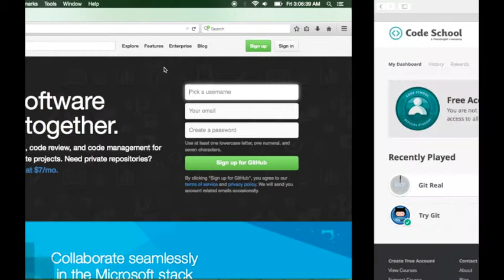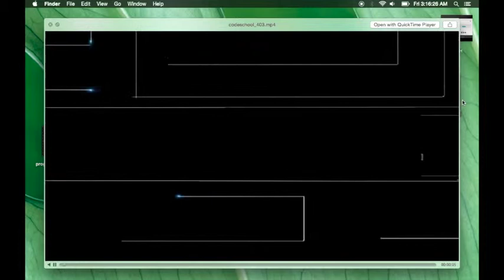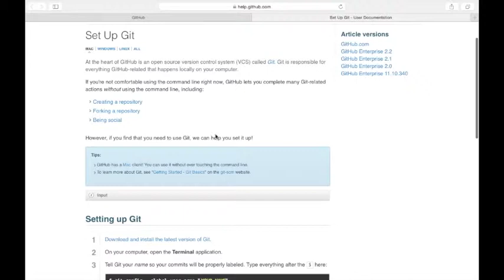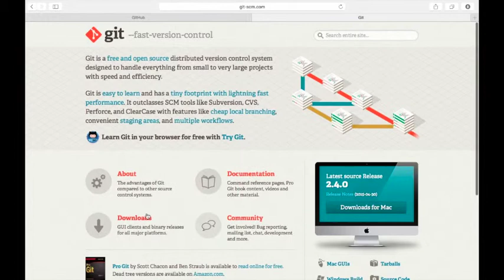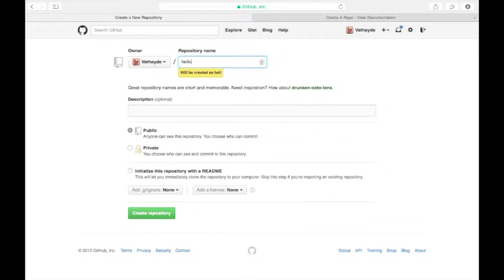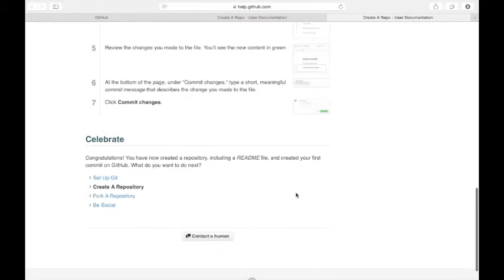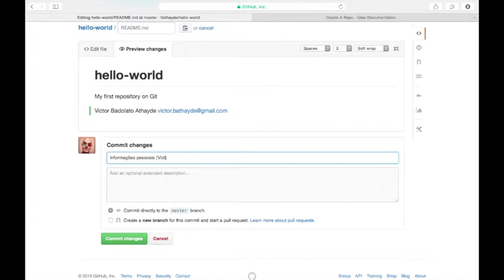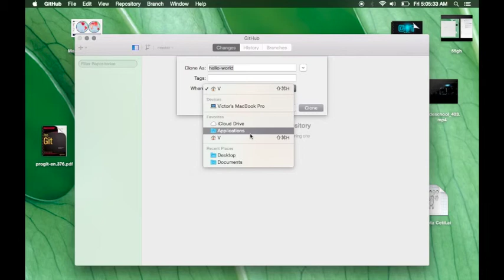GitHub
Vídeo-aula introdutória ao Git e GitHub • Parte 2

GitHub é um Serviço de Web Hosting Compartilhado para projetos que usam o controle de versão Git.

O desenvolvimento da plataforma escrita em Ruby começou em 1º de outubro de 2007. O site foi lançado em 10 de abril de 2008 por Tom Preston-Werner, Chris Wanstrath e PJ Hyett depois de ter sido disponibilizado por alguns meses antes como uma período beta.

Ao contrário do Git, que é uma ferramenta de linha de comando, GitHub fornece uma interface gráfica baseada na web e desktop, bem como a integração móvel.

Ele também fornece controle de acesso e vários recursos de colaboração, tais como wikis, gerenciamento de tarefas e acompanhamento de bugs e solicitações de recursos para cada projeto.

No início de 2015, relatórios do GitHub apontam mais de 9 milhões de usuários e mais de 21,1 milhões de repositórios, tornando-o o maior hoster (hospedeiro) de códigos no mundo.

O GitHub possui planos comerciais e gratuitos para projetos de código aberto.